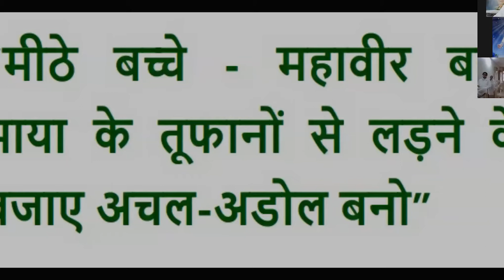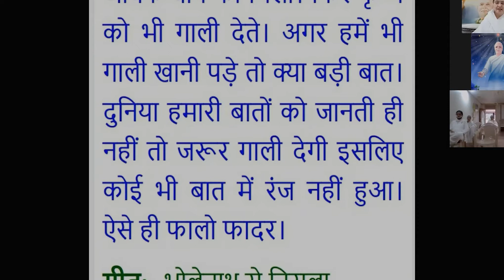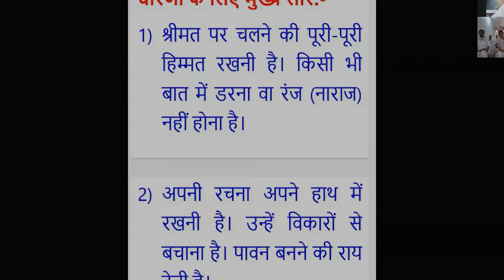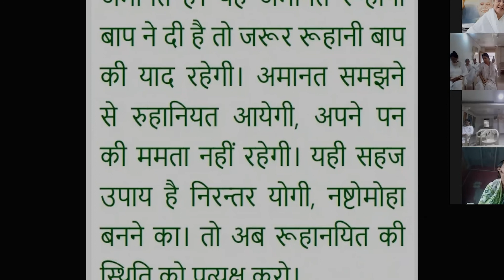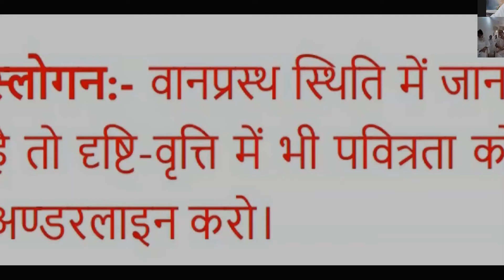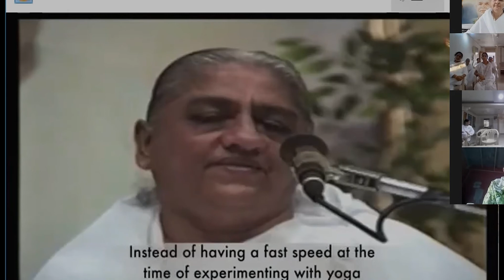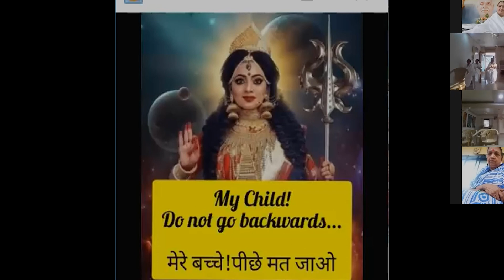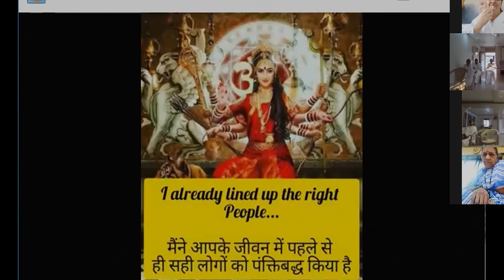12 october 2021, SAKAR MURLI - BRAHMA KUMARIS, KALWA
12 october 2021,  SAKAR MURLI - BRAHMA KUMARIS, KALWA